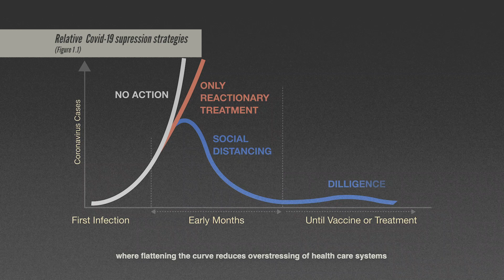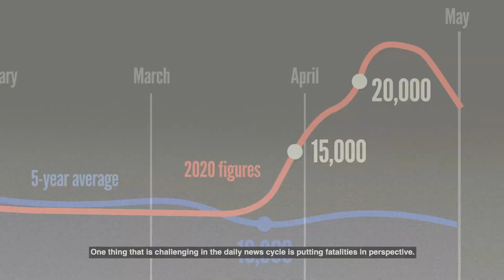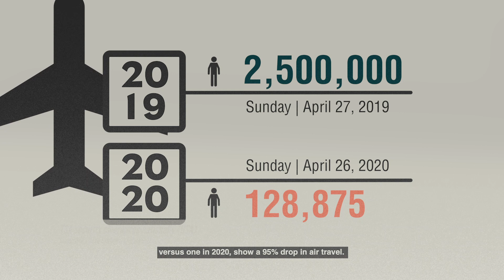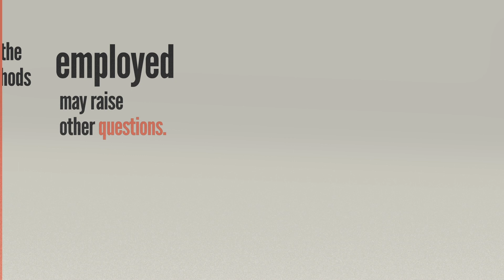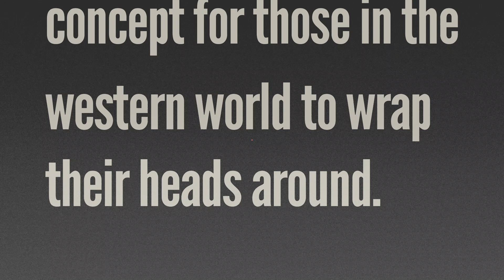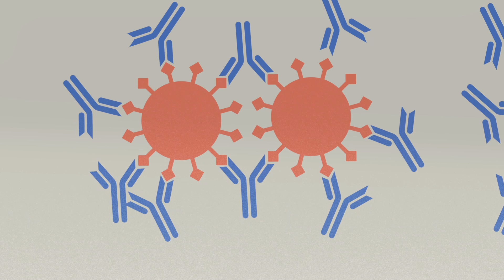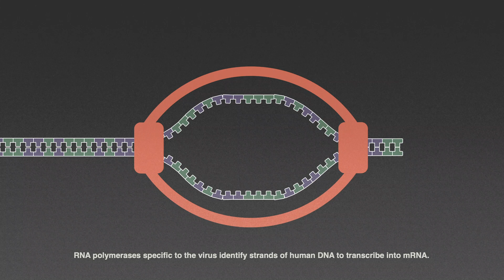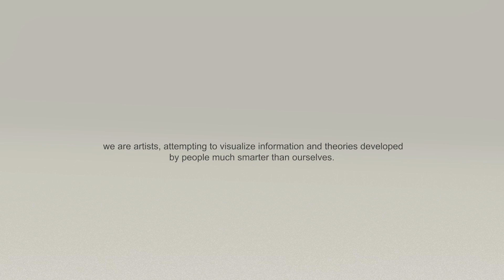Microscopic Disruptor | Covid-19 Pandemic | Surveillance, Economy, Viral Anatomy & Impact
Motion design, kinetic type and data visualization. Facts, figures and information about Covid-19 infection, drug treatments, surveillance and impact of the virus.

(reference list currently being populated)
References (timecodes / figure ID):
Figure 1.1: "The Hammer and the Dance" by Thomas Pueyo

Figure 2.1: "How fast coronavirus is spreading" by Rani Molla on Vox

Figure 3.1: "We May Be Underestimating the Coronavirus Death Toll: - Ferdinando Giugliano | Bloomberg.com

Figure 4.1: "Excess UK deaths in Covid-19 pandemic top 50,000" - Chris Giles | Financial Times

Figure 5.1 & Figure 6.1: "Covid-19 is rapidly becoming America's leading cause of death" - Dan Keating & Chiqui Esteban -

Figure 7.1: "One-Third of All U.S. Coronavirus Deaths Are Nursing Home Residents or Workers" by Karen Yourish, K.K. Rebecca Lai, Danielle Ivory and Mitch Smith

Figure 8.1: (Populating details...)

Figure 9.1: (Populating details...)

Figure 12.1: "What Immunity to COVID-19 Really Means" - By Stacey McKenna

Figure 13.1: "Size of clinical trials and Introductory prices of prophylactic vaccine series"- US National Library of Medicine National Institutes of Health | Human Vaccines and Immunotherapeutics

10:40 - 11:01: "Scientists were close to a coronavirus vaccine years ago. Then the money dried up" - Mike Hixenbaugh